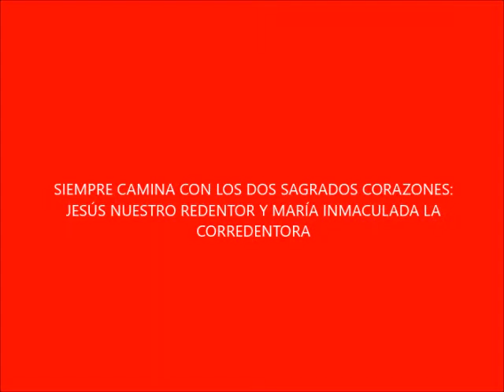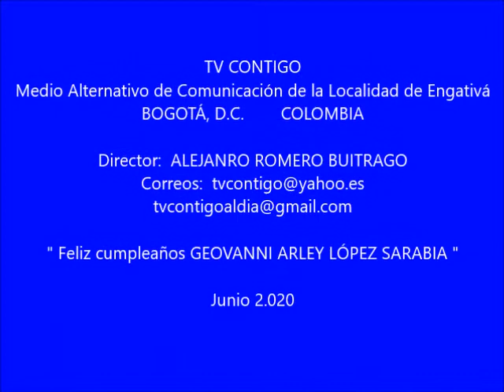Feliz cumpleaños GEOVANNI ARLEY LÓPEZ SARABIA yt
MUCHAS ALEGRÍAS ALREDEDOR DE TU FAMILIA